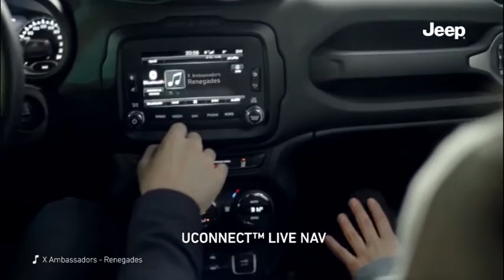La nuova Jeep Renegade da Carbone Motors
Carbone Motors
Concessionaria esclusiva Jeep
per Benevento e Provincia